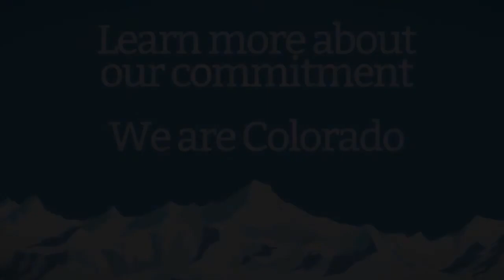Learn about Noble Energy's Purpose